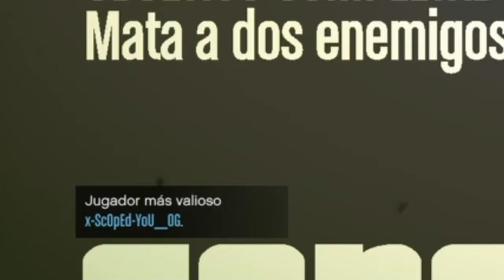LGND VS ASSZ Dirty player CVC Rip 100º/º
Ggg my bro scopedyouog Dirty player smokegun z4auron